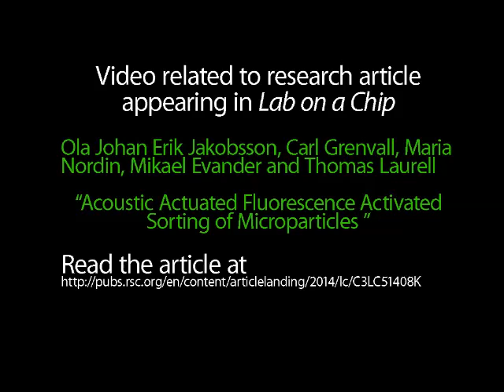Acoustic Actuated Fluorescence Activated Sorting of Microparticles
Video related to research article appearing in Lab on a Chip. Ola Johan Erik Jakobsson et al., "Acoustic Actuated Fluorescence Activated Sorting of Microparticles".